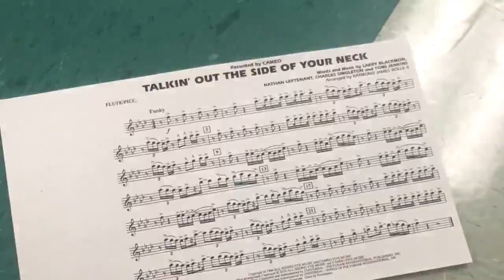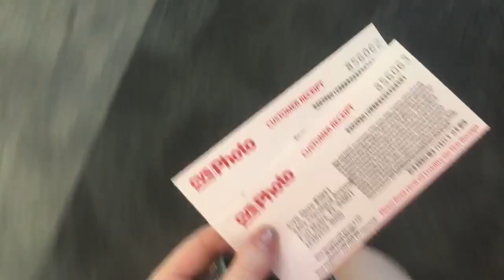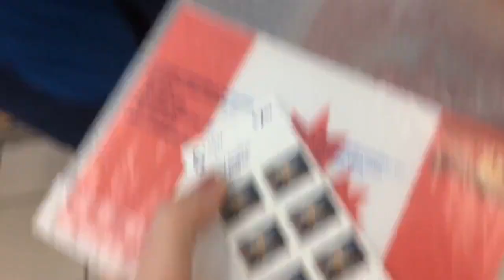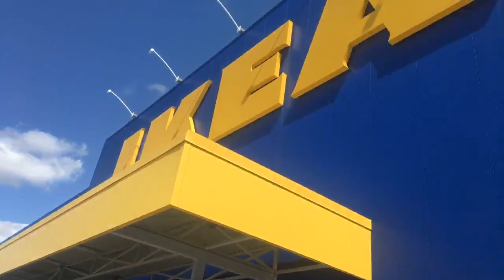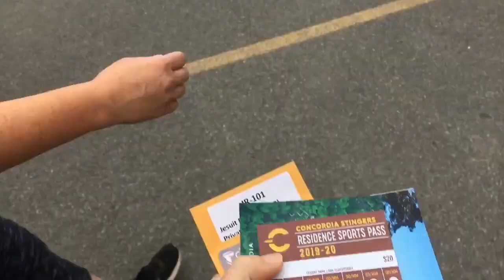Faye Moves to Canada! Vlog 005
While Elena gets settled in at the University of Florida, Faye moves far away for college.